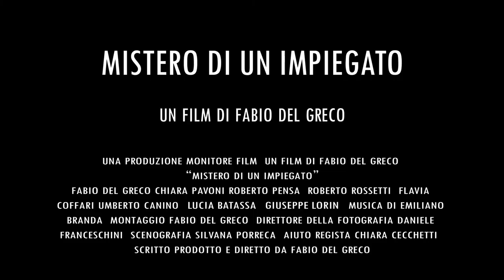Employee's Mystery | Trailer | Indiecinema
Someone wants to control the life of the employee Giuseppe Russo: the products he buys, his political and religious faith, his private life, even his dreams. But he will do anything to get out of control, not become a product himself and find the true self of him.